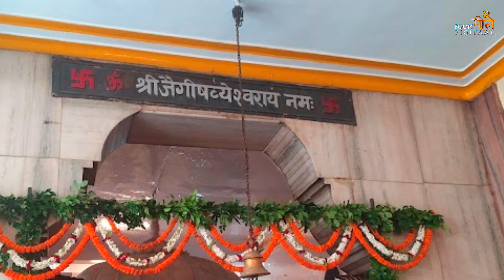जागेश्वर महादेव, वाराणसी